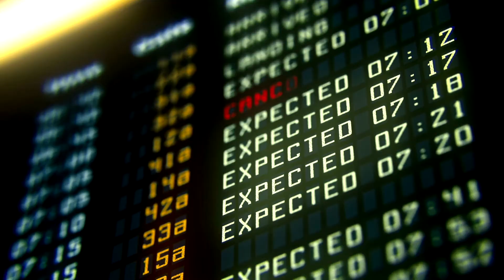Driving the Future of Surface Transportation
Technology is redefining surface transportation. MITRE is working to enable transportation innovations and their benefits, while keeping safety and security front and center.